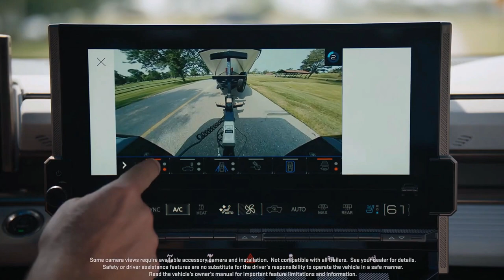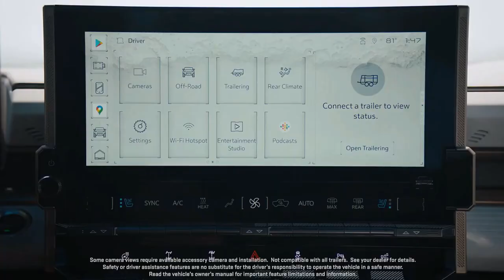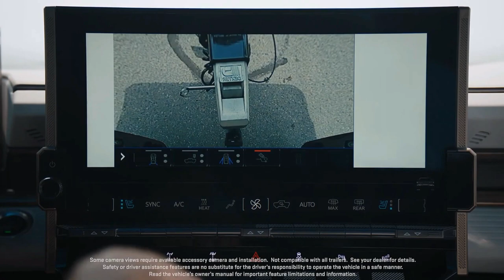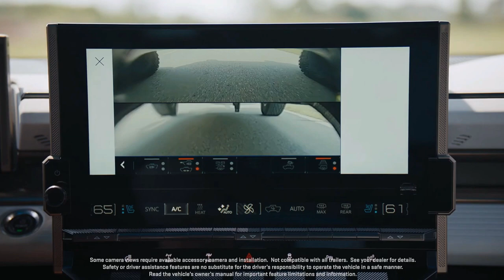2023 HUMMER EV BOAT TOWING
DETAILS ABOUT THE CAR:
The New Hummer EVSUV Is Coming: Here’s Everything We Know. You'll have to wait until the first half of 2023 to get your hands on the SUV. The fully enclosed Hummer EV measures 20 inches shorter than the pickup. Despite this, it can still comfortably sit five adults and you can fold down the rear seats to open up 82 cubic feet of cargo space, with additional room under the load floor. The massive cargo space is accessible via a power swing-out tailgate with a full-size, rear-mounted spare tire.